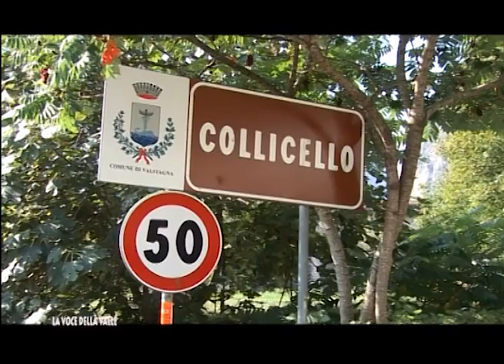trailer puntata del 29-09-2016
trailer puntata del 21-2016 in onda su Canale italia 159 il 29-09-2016
- Calà del Sasso -  Attilio Cornale Marinaio Sommergibilista, Medaglia d'Argento al Valor Civile - Cane sport & passione